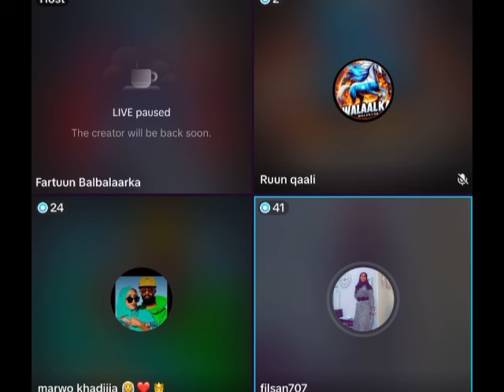maxamed buskud video oo ka haayaa muniro ceebta aduunka